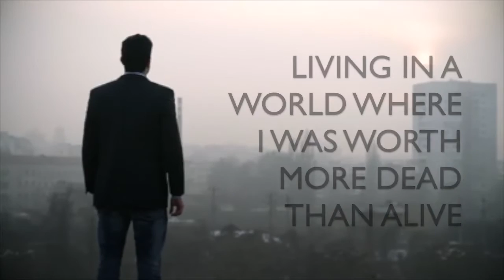El Diablo by M Robinson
I was ruthless.
I was feared.
I had sacrificed. Myself. Her. Everything...

Living in a world where I was worth more dead than alive was a choice. I was a bad man, never claimed to be anything else. I’ve done things I’m not proud of. Seen things that can’t be unseen. I’ve caused pain that I can’t undo.
It was all my choice.
Every decision.
Every order.
Right and wrong never mattered.
Until her.
She was under my protection, until she became my obsession.
But who was going to save her...

From. Me. The devil himself.

Fate brought us together. Destiny destroyed us.